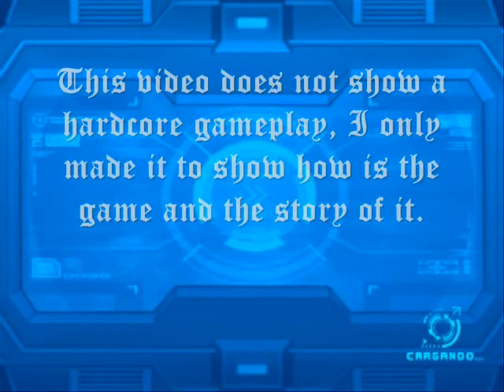Megaman X5 Story - Part 16 (as Zero)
Stage: Zero Virus 3

This video is for show the Story of Megaman X5 and how the game is, so I will not skip the cutscenes. Do not expect a great gameplay.